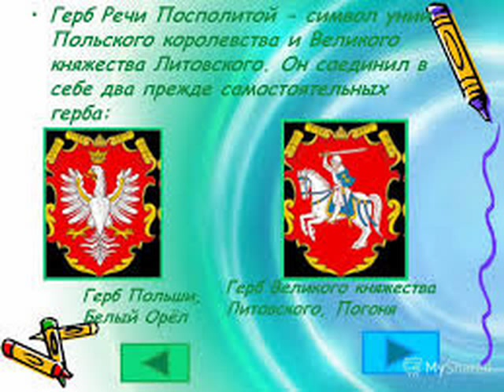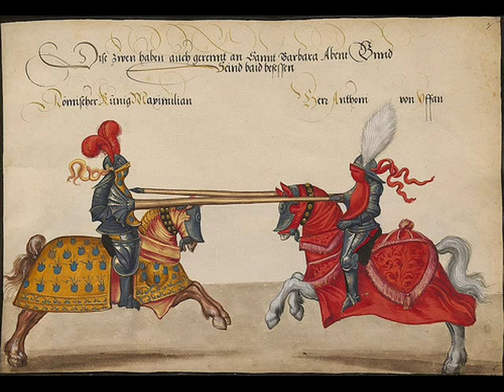Речь Посполитая.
Как было создано новое государство на европейском континенте , какие основные задачи оно решало , кто был противником и союзником нового образования - Речь Посполитая.